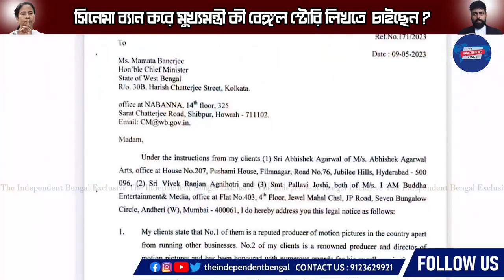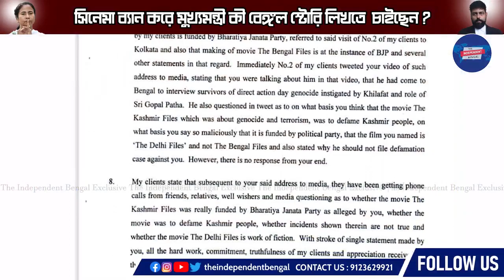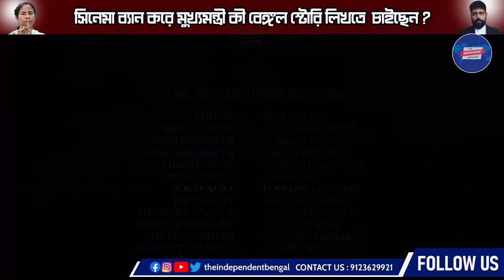কেন কেরালা স্টোরিকে বন্ধ করা হলো? জঙ্গি কার্যকলাপের ঘটনাকে আড়াল করছে কে? | Tarunjyoti Tiwari